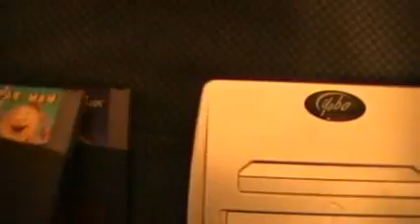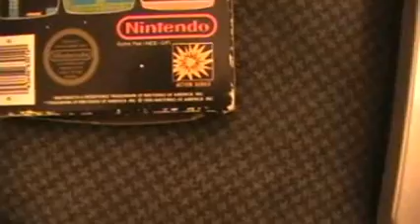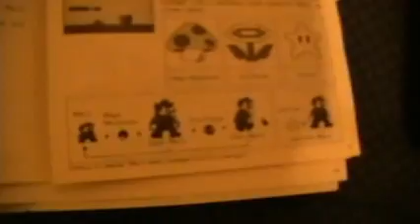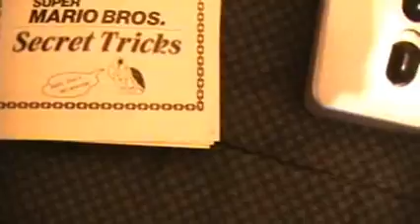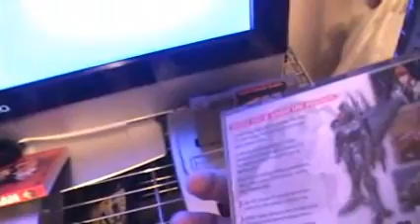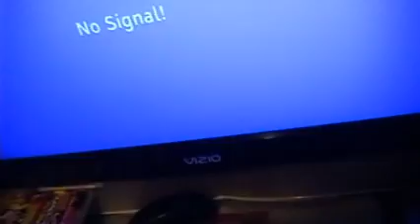The Yobo FC Twin video games system (part 2 of 3)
this is the pairet nintendo and super nintendo by Yobo